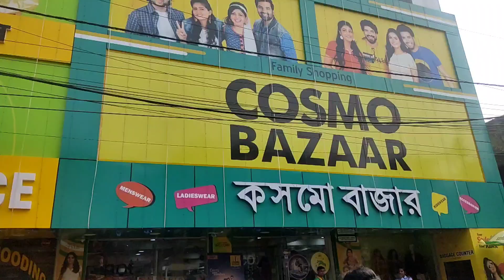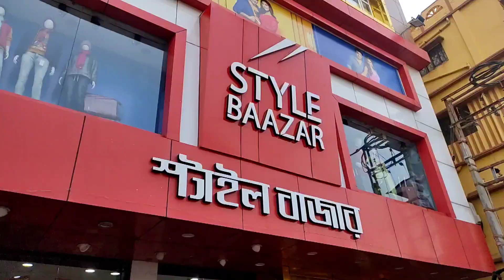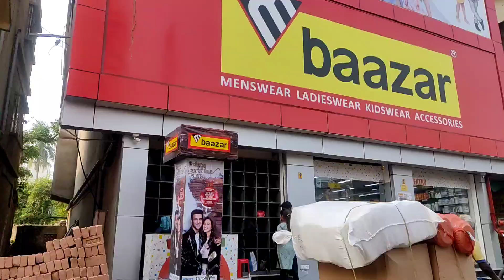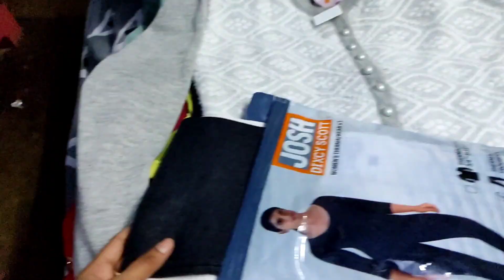Nani ke sath Shopping | Mr. & Mrs. Sarkar